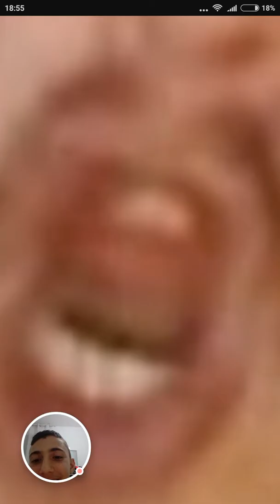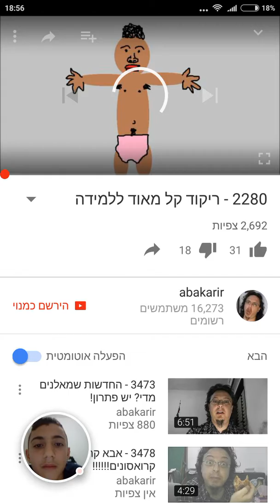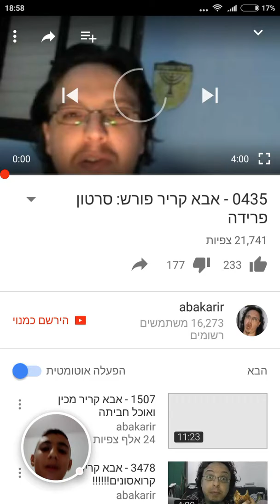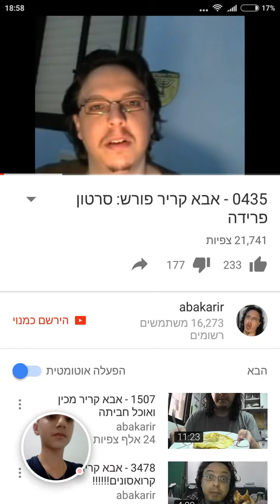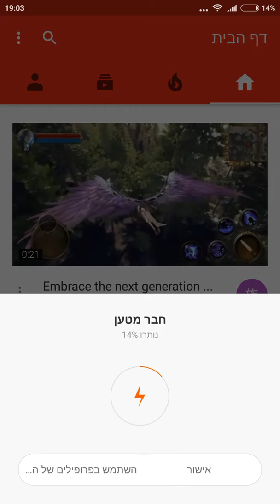אריאל יוטיוב עושה סרטון על אבא קריר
זה הסרטון שבו אני מציג את אבא קריר.